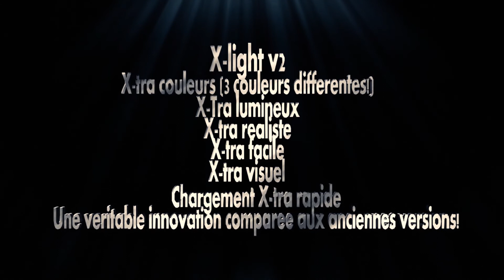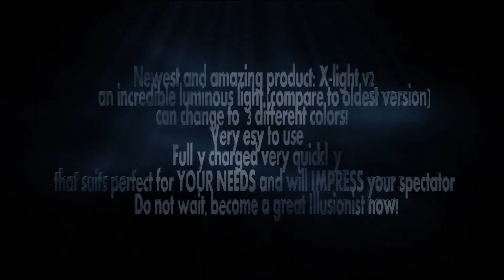xlightV2 disponible chez